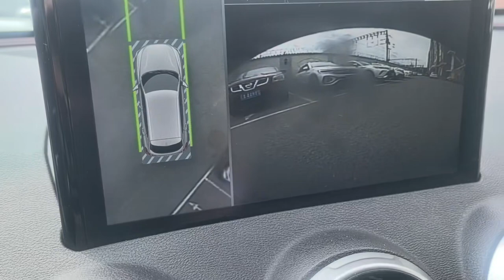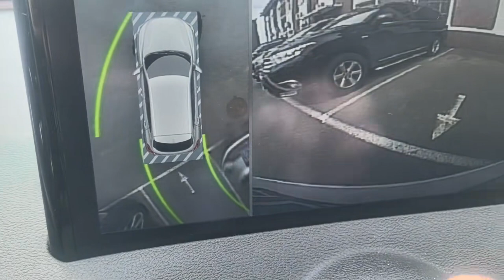怎样观察倒车影像，按位停车（之一）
欢迎大家来到 驾驶培训时超英 这里是YouTube 唯一指定频道🚘

关注我  《汽车驾驶技巧与应用》作者，各种驾驶技能推广🚗